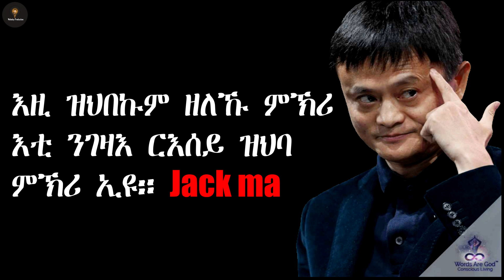ምኽሪ ንመናእሰያት Jack Ma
Reader Habtom Hagos
production Company: Story production

Producer Story production